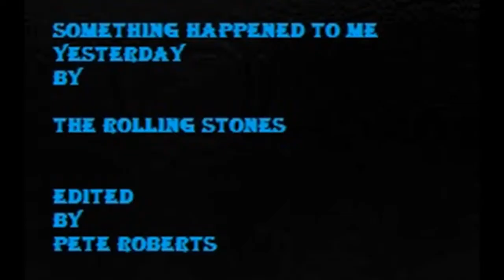Something Happened To Me Yesterday- The Rolling Stones (Vintage Movie Edit)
Vintage Buster Keaton , 'Fatty' Arbuckle and music from The Stones' 1967 album Between The Buttons.